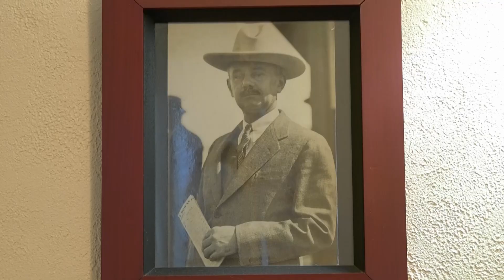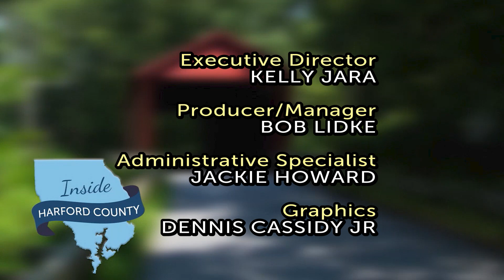Inside Harford County - November 2024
Host Mark Vernarelli is joined by County Executive Bob Cassilly and Josh Pons to discuss the history of thoroughbred horse racing and breeding industry in Harford County.